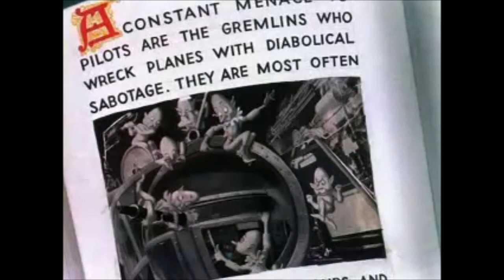Robert McKimson Tribute Reel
Scenes animated by Legendary Warner Brothers Animator; Robert McKimson from the Freleng, Tashlin, Jones, Avery, and Clampett units, as well as his own unit!